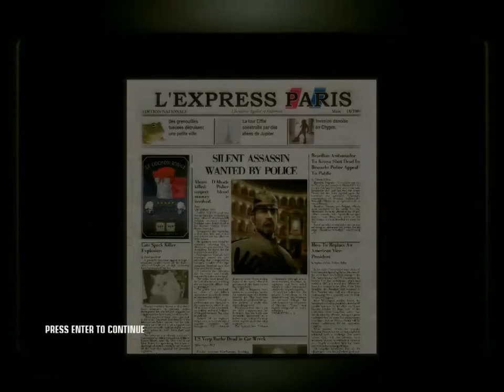Curtains Down - 1:31 - Pro/SO/SA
The balcony accident is what really makes it possible to do this level quickly. Its a shame its such a pain to pull off.